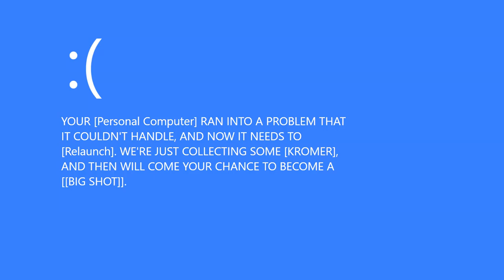SURVEY_PROGRAM.exe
Type: Application
Version: 1.0.6.0
Size: 4.79 MB